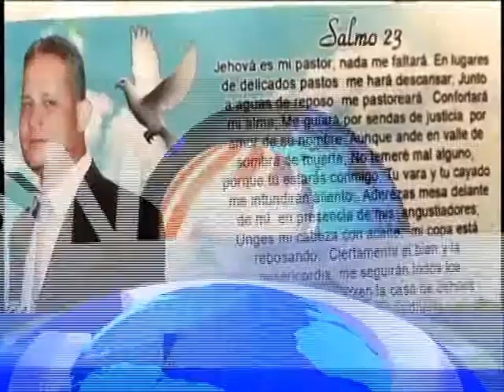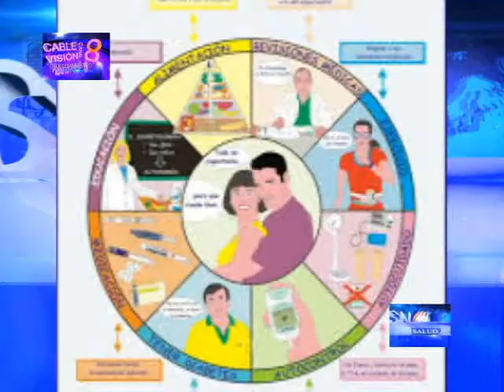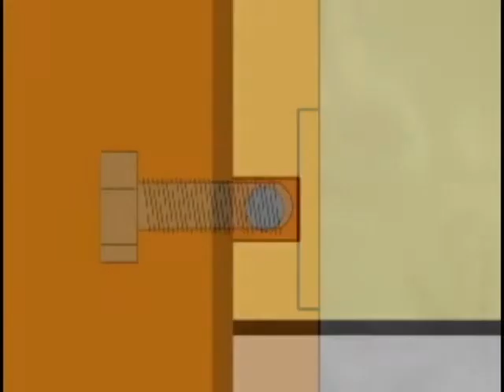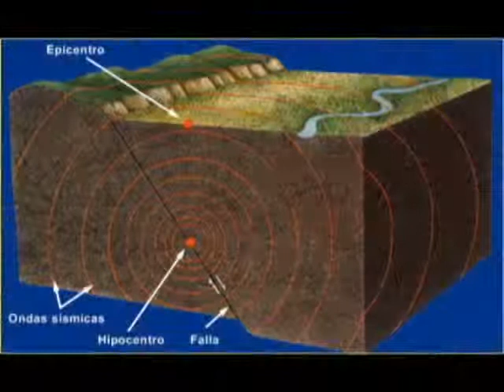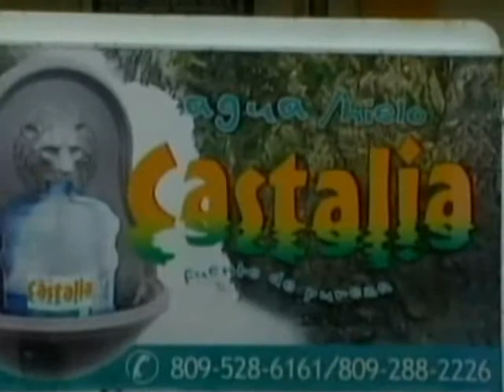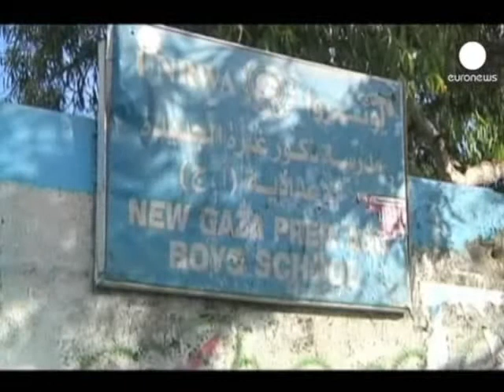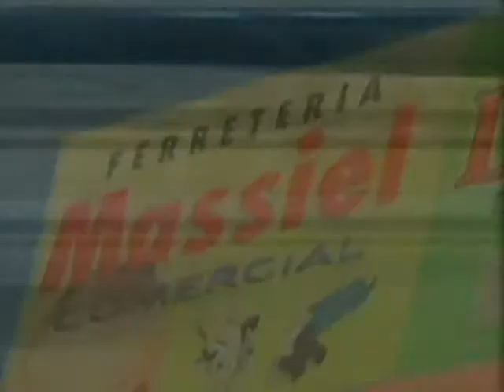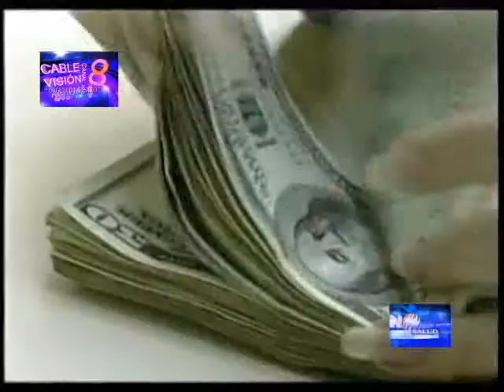CENTRO SUR DE NOTICIAS CSN 14 07 2014.